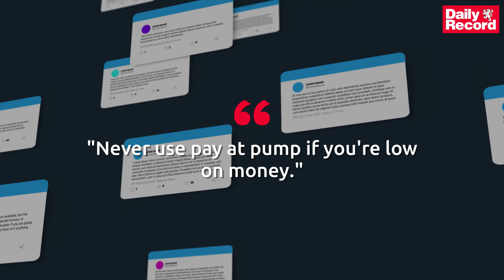£100 petrol pump card charge explained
Drivers have been getting caught out by new measures that have been put in place at some forecourt petrol pumps, with ‘charges’ of £100 being taken from bank accounts.
Here we explain what these charges are and why they have been put in place